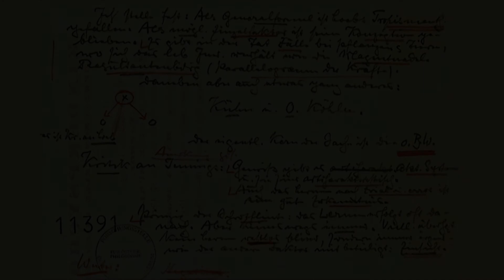SFU Forschung PSY | Karl Bühler Projekt | Abschlussvortrag Janette Friedrich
Karl Bühler Projekt "Orientiertsein – von Feldern, Hilfszeichen und Bezugswendungen oder was den Psychologen eigentlich interessieren sollte"
Abschlussvortrag mit Janette Friedrich am 27. Jänner 2022

Kontakt für Rückfragen:
Dr. Janette Friedrich
Lise-Meitner-Forschungsstelle
Fakultät für Psychologie | Sigmund Freud PrivatUniversität
Freudplatz 1, A-1020 Wien

+ Weitere Ergebnisse des Forschungsprojektes:

G. Benetka & J. Friedrich: Podcast zum Internationalen Workshop | Karl Bühler und das Wiener Psychologische Institut oder Die unterschätzte Bedeutung des Lokalen